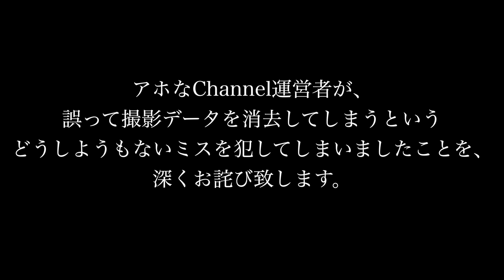絶対にハマる海外ドラマ ブレイキングバッド を紹介します！ Hulu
素晴らしいです、本当に。
見なきゃもったいない(´・ω・｀)b